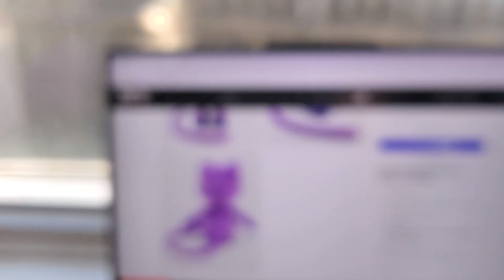cat nap plush 2